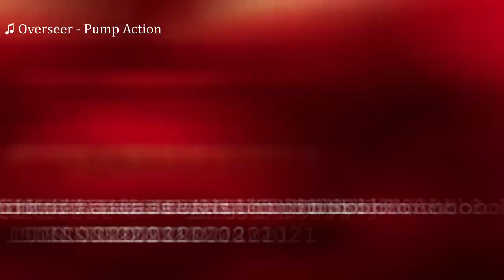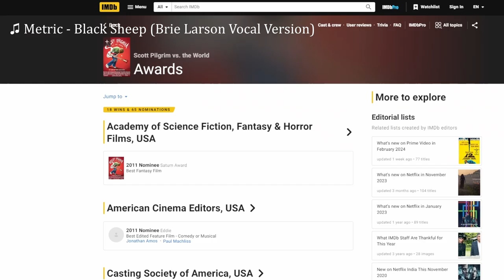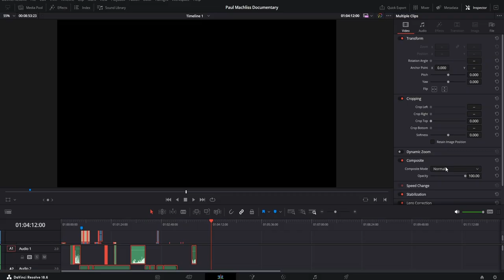paul machliss.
The story of the editors success working with one of the worlds most famous British film directors.

Made as a sixth form college project.